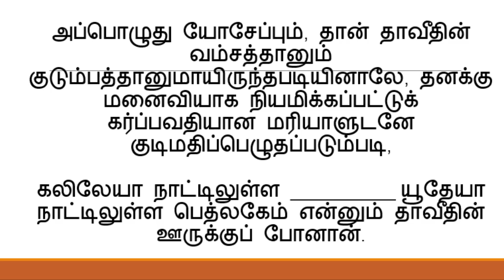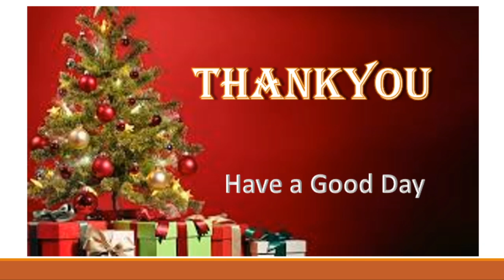Daily BIBLE ULAGAM QUIZ TAMIL today quiz